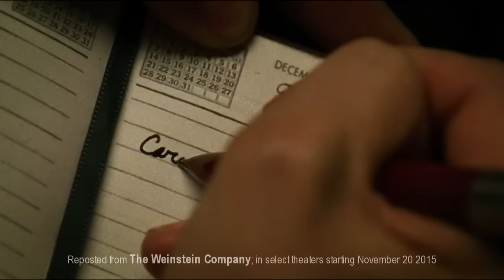Carol (trailer, Sep 9 2015)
"Cate... Cate... Cate... ahhhh..."

Who else among us the ladies is moaning along with me?

Do I hear: "Rooney... Rooney... Rooney..."?

Made for public service without financial gain.